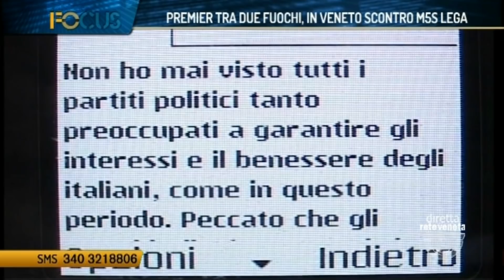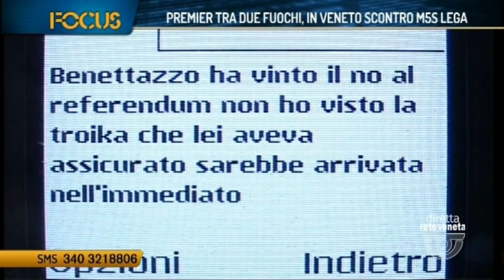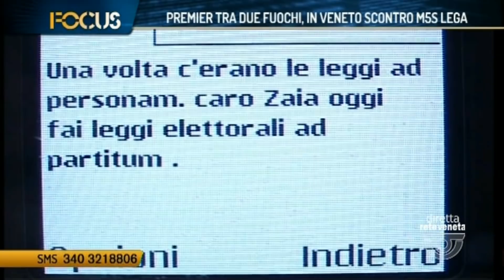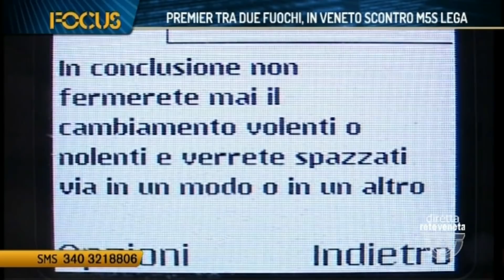Crisi di governo, il dopo Draghi è già scritto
Eugenio Benetazzo analizza i rischi finanziari legati ad una insostenibile onerosità degli interessi sul debito pubblico dovuti al prossimo rialzo dei tassi previsto con il cambio di governance in seno alla Banca Centrale Europea.